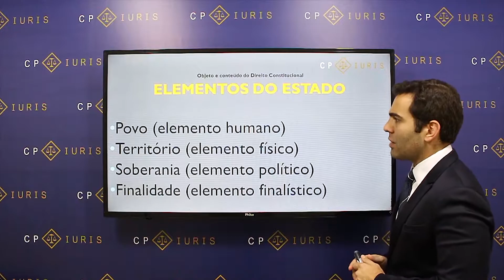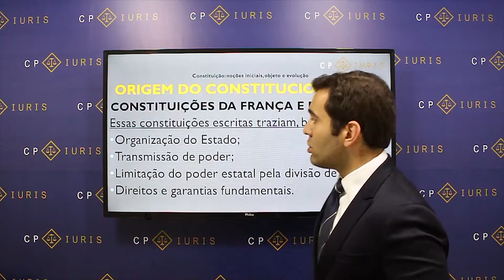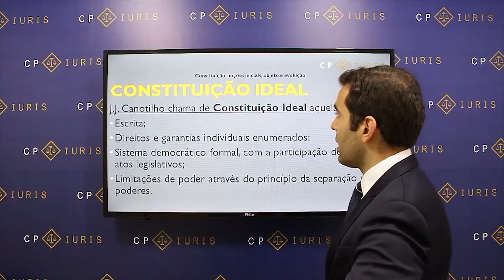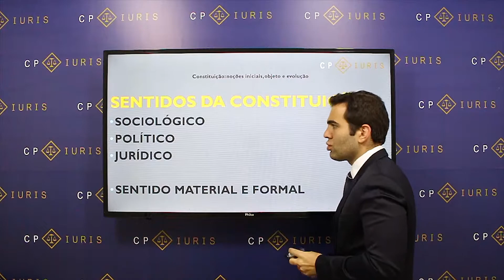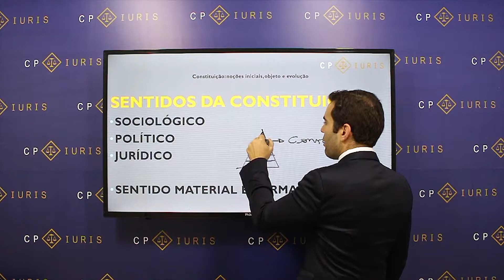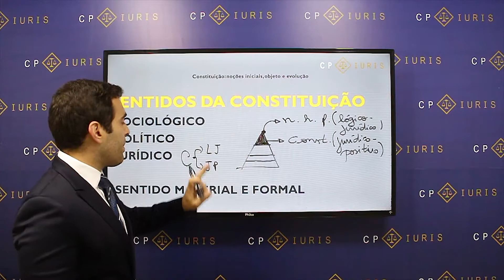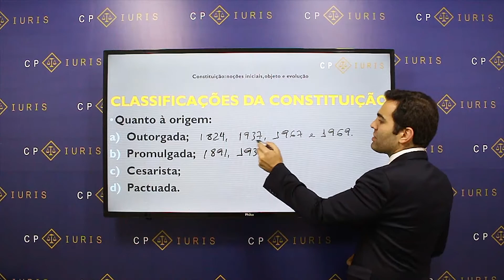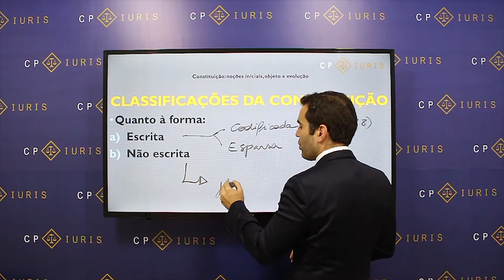Novo Magis 8 - Direito Constitucional - Bloco 1/4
Primeiro bloco da aula de Direito Constitucional do curso de Novo Magis 8 - CP Iuris.

Cp Iuris, uma equipe apaixonada pelo seu projeto.